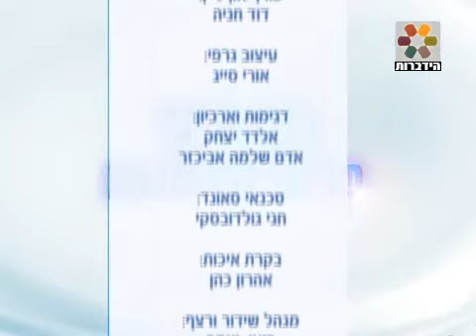העצמת כח הרצון - חלק ב' - הרב אייל אונגר